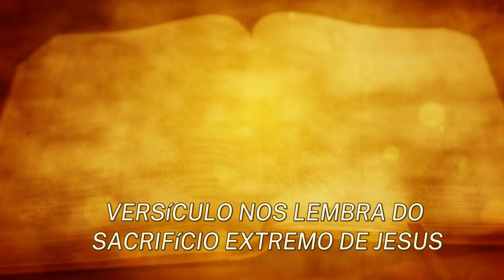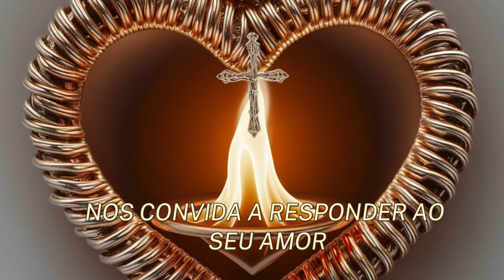Sagrado coração de Jesus , Você conhece?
Sagrado coração de Jesus , Você conhece?Sagrado coração de Jesus , Você conhece?